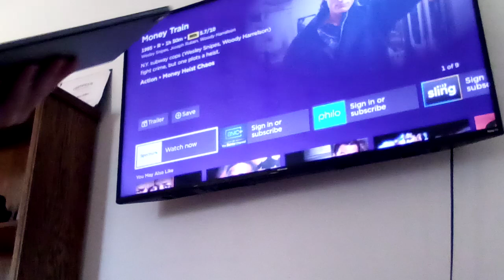Money Train (1995) Review (THX Summer Days 4 The Rise of Tinkles)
"Should we break this up? They're tuggin' at his collar for dear life over there." - Grace Santiago (Jennifer Lopez)

What do you think about Money Train?